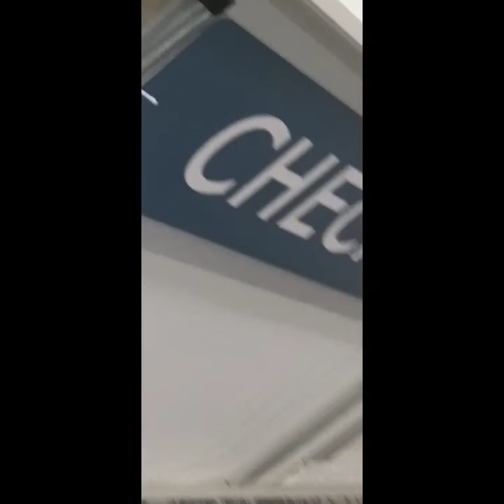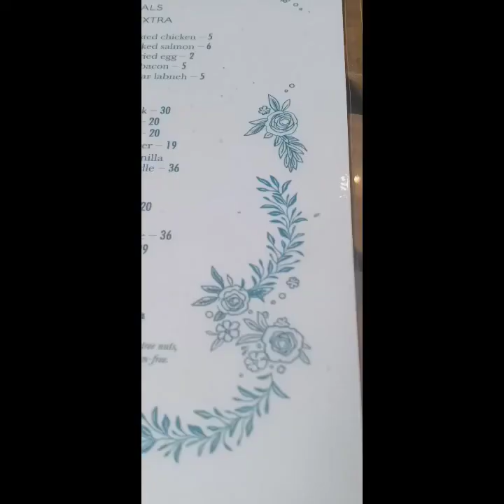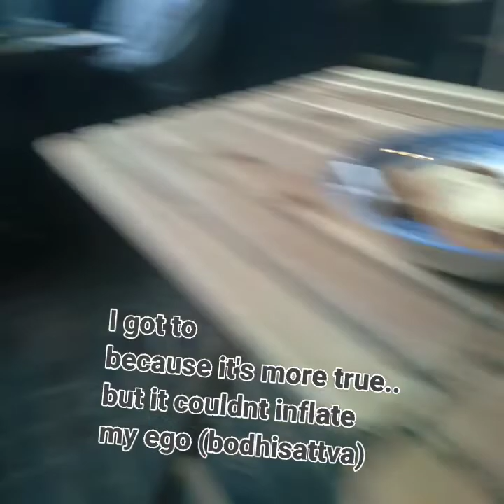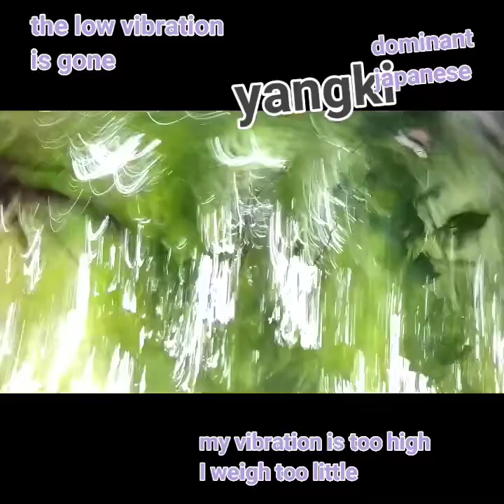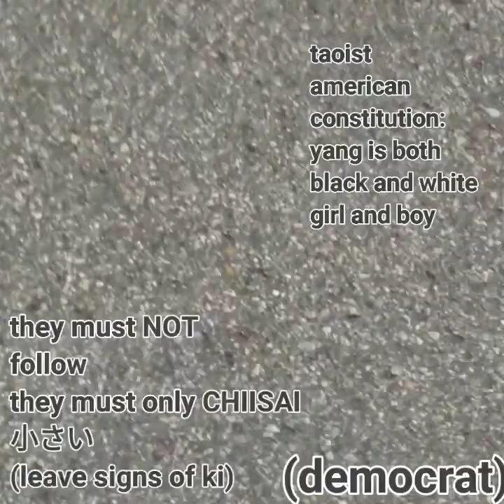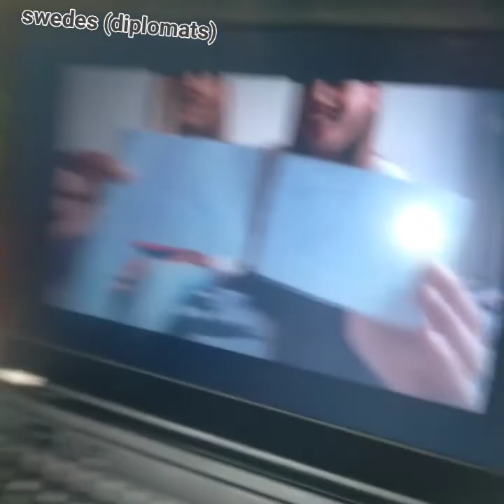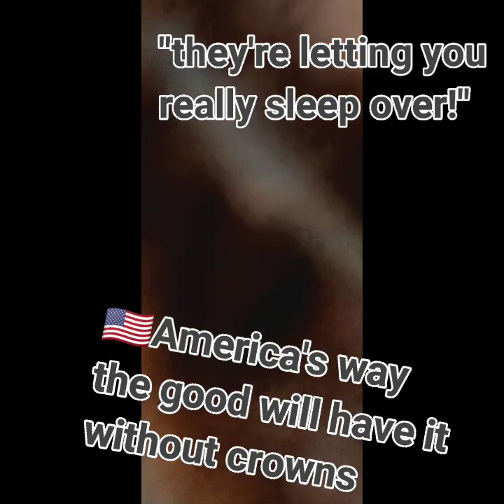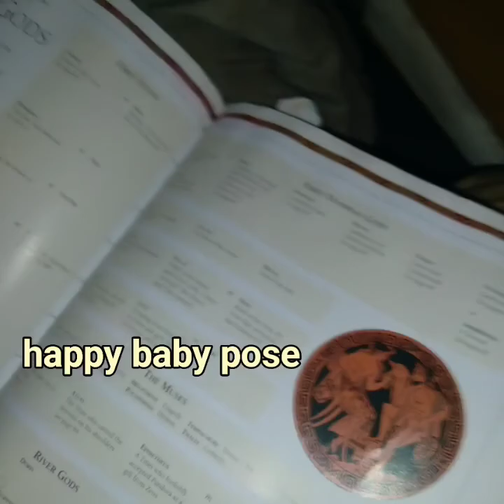taoism: remind small, naive happy kid 易経 Eden JCC Best Setting; MD/DC/VA Abercrombie Montgomery Mall